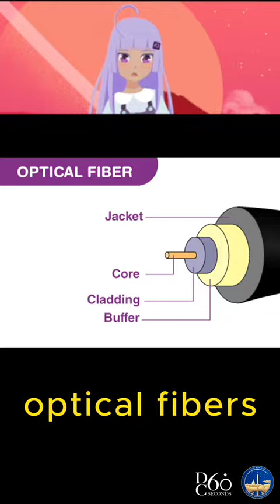CCP's Cyber Hackings : it can attack US infrastructure, military and the government at any time